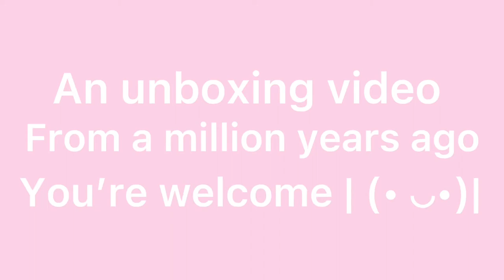Graduation cap and gown unboxing (yeah I already graduated lol)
I know I graduated like ten million years ago, but this unboxing video is pretty funny so you’re welcome.

Why do I even bother writing descriptions it’s not like anyone reads them anyway. If you’re reading this, leave a llama emoji 🦙